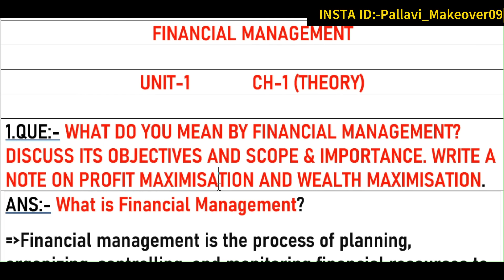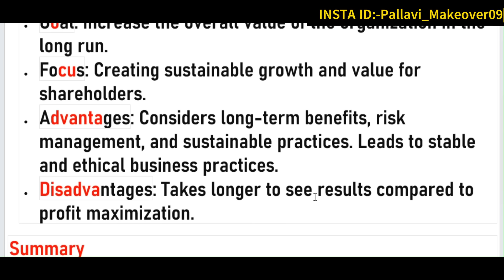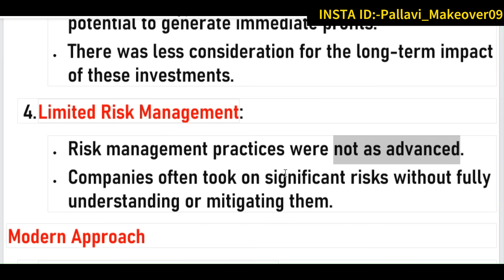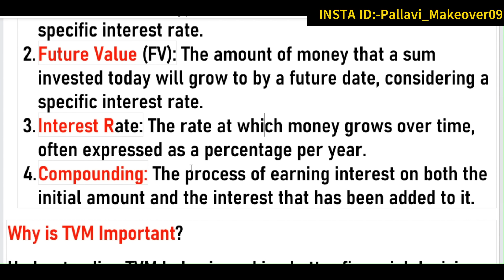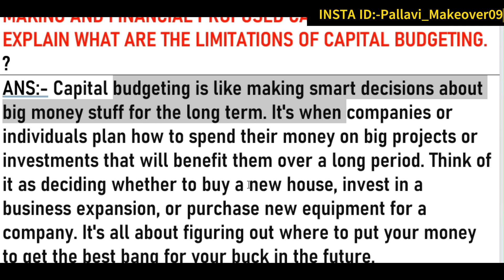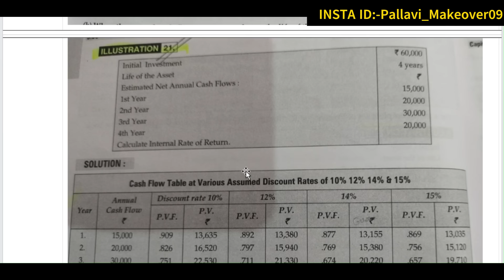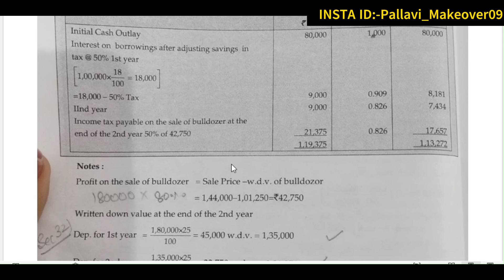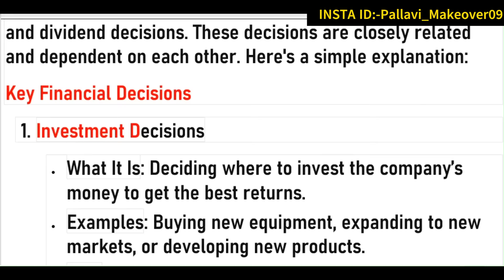IMPORTANT QUESTIONS OF FINANCIAL MANAGEMENT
Friends this vedio is about to IMPORTANT QUESTIONS OF FINANCIAL MANAGEMENT.

Thanku so much.